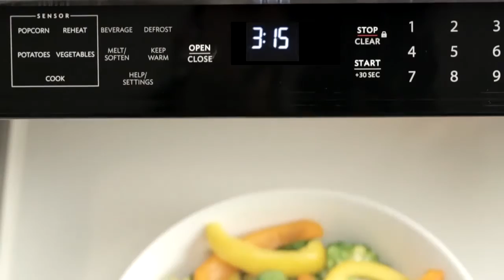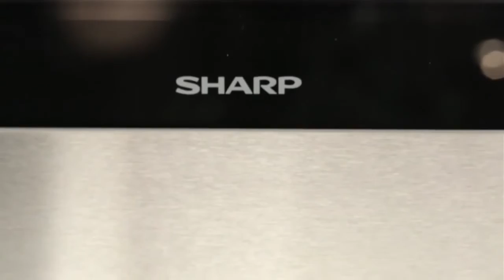Benefits of the Sharp Stainless Steel Microwave Drawer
The Sharp Microwave Drawer is designed for your dream kitchen. Features flexible installation options, stainless steel design, and roomy cooking space.